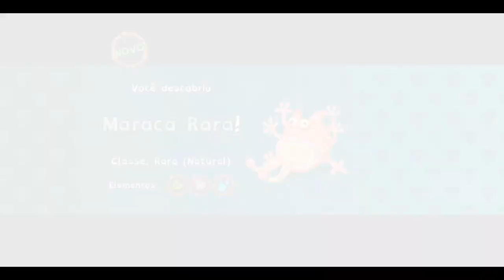COLOQUEI vários MONSTROS na minha ILHA de OURO no my Singing monsters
🔴Código de Amigo My Singing Monsters 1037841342kk

💫Galerinha no vídeo de hoje:"COLOQUEI vários MONSTROS na minha ILHA de OURO no my Singing monsters

  Espero que vocês gostem pois está muito divertido ep fizemos com todo carinho para vocês!
     Então BORA ASSISTIR???😁👍